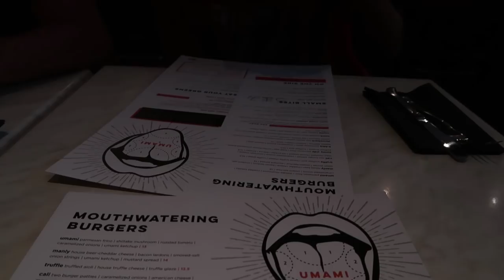The Things I Do For Love - Meg Turney